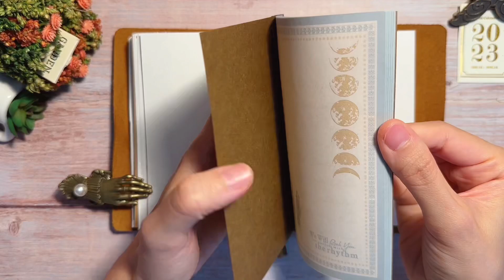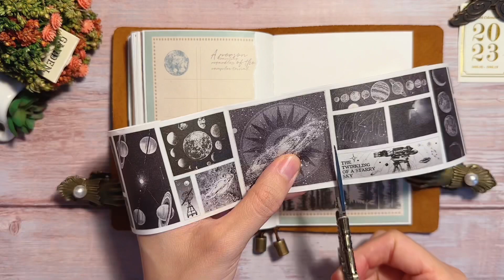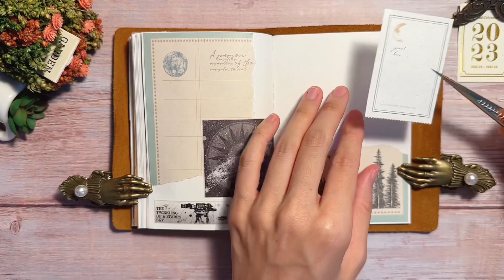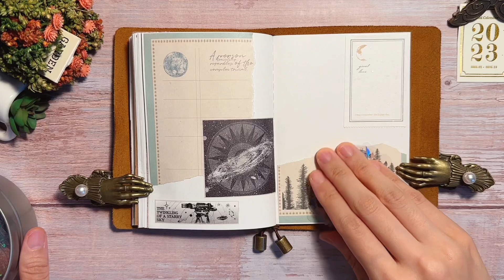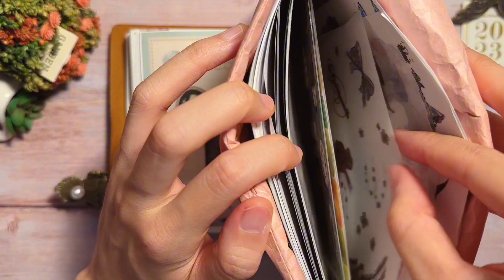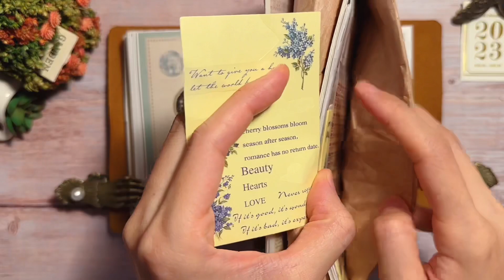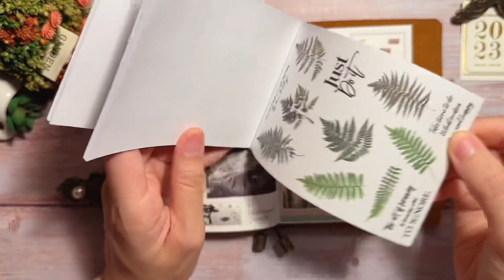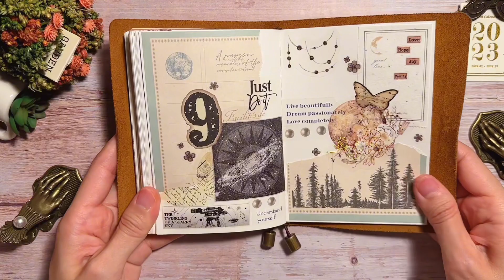[다꾸 ASMR] | 우주, 달 그리고 나비가 공존하는 다꾸 | 빈티지다꾸 | 다이어리 꾸미기 | journal | scrapbooking | stationery | コラージュ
우주, 달 그리고 나비가 공존하는 다꾸

✅ 시청시 화질을 높게 설정해 주세요.
✅ Please set the resolution high when watching.
🥰제 영상을 봐주시는 모든 분들께 항상 감사합니다.  : )
🥰I'm always thankful to everyone who watches my videos.  : )